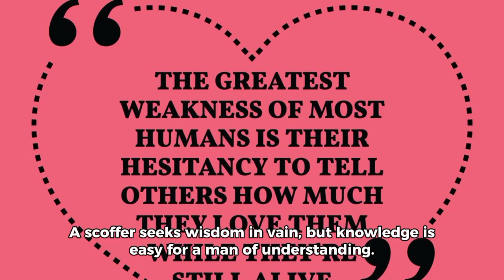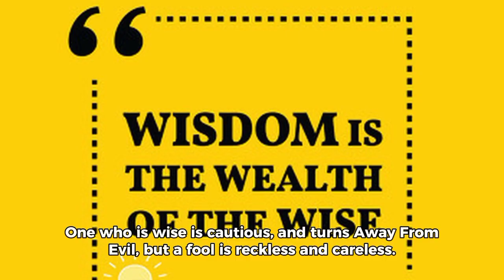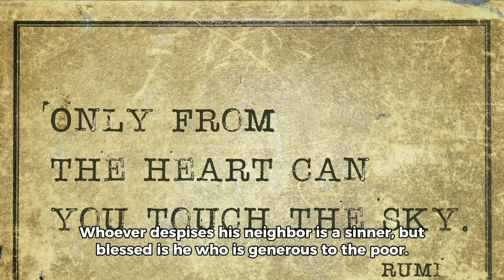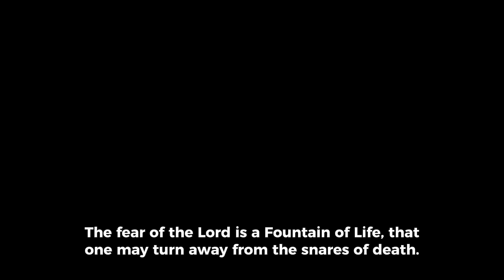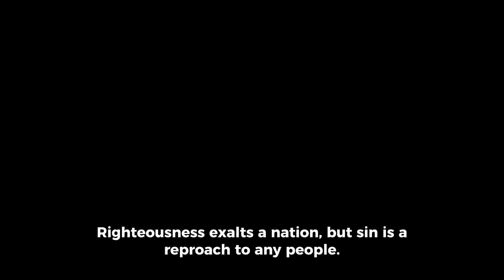A truthful witness will save lives ❤ 😃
Proverbs 9:10, the fear of the Lord is the beginning of wisdom, and knowledge of the Holy One is understanding.

Heavenly Father, I pray for those who know you and seek to know 🙏 you more. Lord come into our hearts 💕 teach us to fear you whole heartedly. Create in us a clean heart, like your word said in (Psalm 51:7, purge me with hyssop, and I shall be clean; wash me and I shall be whiter than snow). (ESV) Amen!

As the Lord puts it on your heart ❤️ to sow into this Ministry

I Pray for those who sowed into this ministry, that the Lord will bless you in every area of your life. Even those who sowed by liking and sharing the message with other, also, for uplifting one another in the comment by encouraging one another.
May God Bless You and Your Families and Your Future Generations. Amen!!!